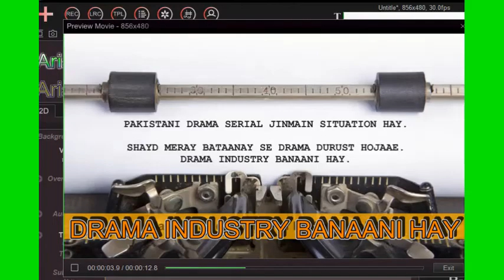DRAMA SITUATIONS LECTURE2:PART2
DRAMA SITUATION LECTURE2:PART2
DRAMA INDUSTRY BANAANI HAY?
HAR DRAMA SERIAL MAIN SITUATIONS PAR MEHNAT KARNA PAREGI.
SEEKHNA SAMAJHNA TO PAREGA.
DRAMA INDUSTRY BANAANI HAY.LECTURE2:PART2.
FILM BABA PAKISTANI
A REVOLUTION OF THOUGHT
CAST:MR.TALAT HUSSAIN.SAJID SHAH.
           MANY OTHERS ACTORS.
PRODUCER:SHAZAD NABEEL.SHAKILMALLICK
EX.PRODUCER:NAJAM MALLICK
PRODUCTION:SHAZAD KHAN(LATE)
DOP:ASIM GUDDA.ALTAF AMEEN.
LOCATION.KARACHI
writer/director
shakilmallick